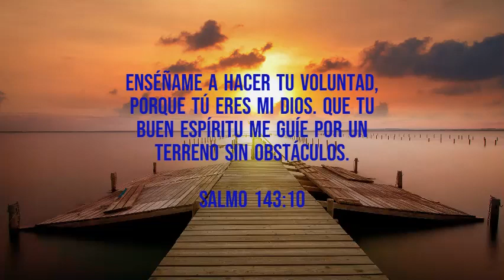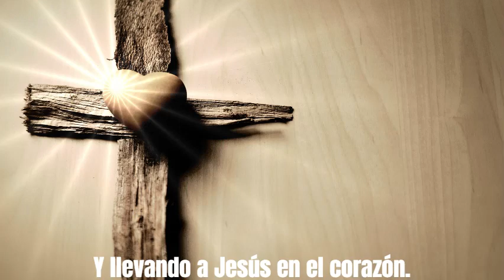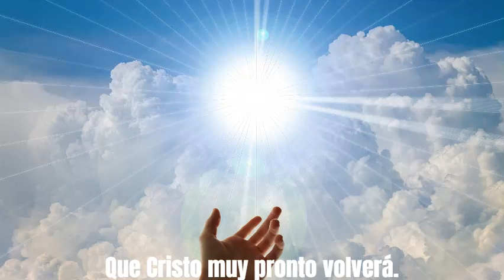Soy Caleb - Cantado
Un karaoke en el cual sentirás que Dios te guía siempre y como un gran CALEB, seguirás adelante confiado y apoyado en Dios.¡¡¡Que Dios Te Acompañe Y Te Guíe!!!